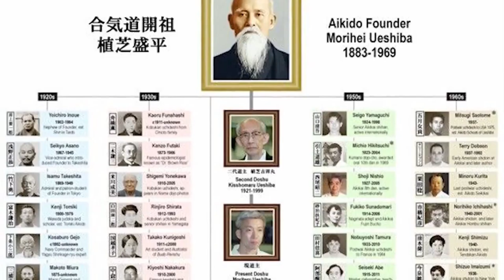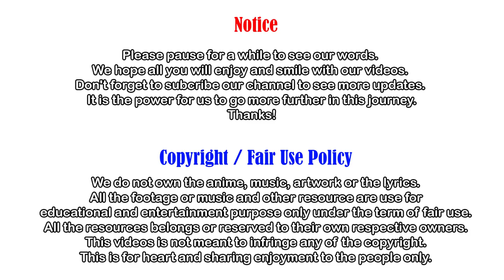How to protect your self | Special Training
- 🔥 Video Topic: How to protect your self | Special Training

Special thanks to: Martial Arts Journey